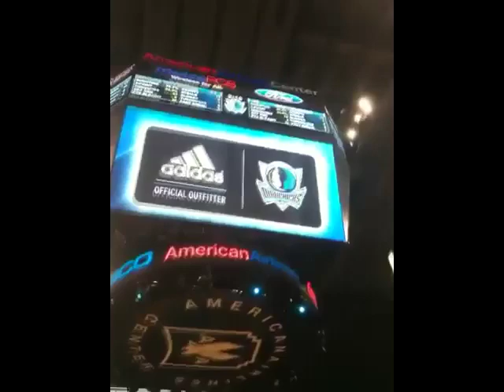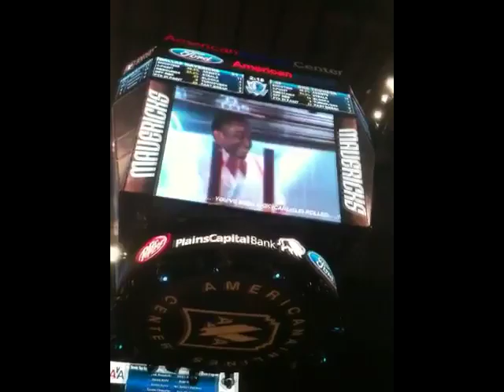You've been Rick (Carlisle) Rolled!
I'm not the one who recorded it btw.